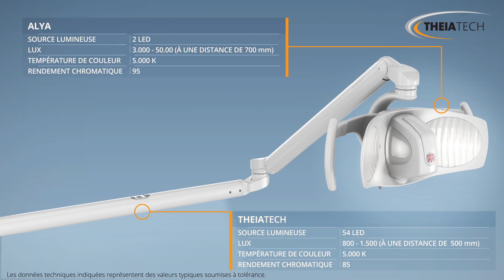THEIA TECH | Français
Seguiteci sui nostri social:
Le système innovant d’éclairage à LED qui améliore la visibilité de la zone de travail du cabinet dentaire.